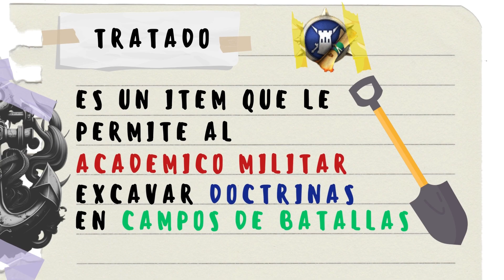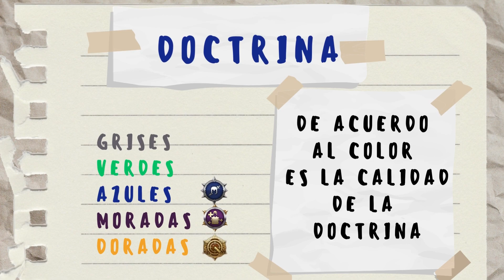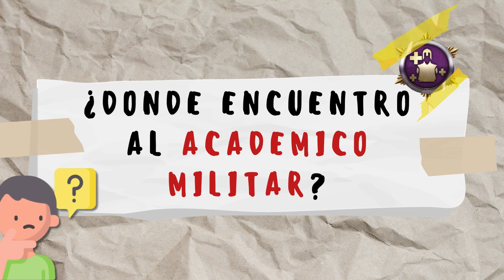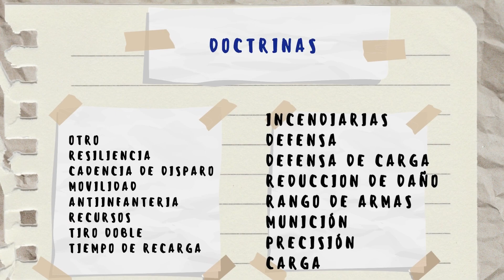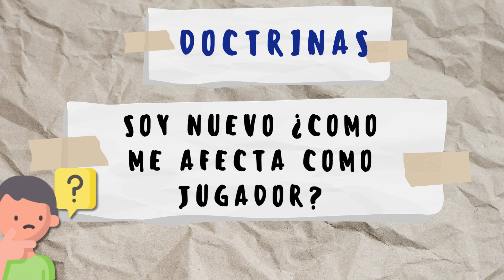CONQUERORS BLADE / DOCTRINAS 1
Este video forma parte de una serie enfocada en nuevos jugadores y principiantes.
Esta vez hablamos de doctrinas de una manera simple, enfocado en jugadores nuevos. Es la parte uno, la parte dos esta reservado para un video que aborda el tema mas en profundidad.

Seguime en mis redes rey! No te pierdas momentos divertidos!

00:22 Tratados
00:29 Donde obtener tratados
01:31 Doctrinas
01:45 Campos de batallas
02:22 Académico militar
02:57 Que doctrinas uso?
04:05 Como colocar una doctrina en una unidad
04:23 Como quitar una doctrina de una unidad
04:56 Jugador nuevo y doctrinas